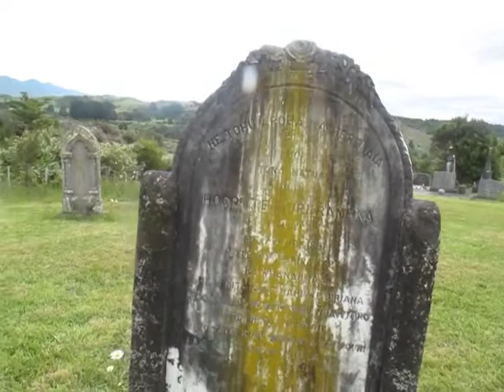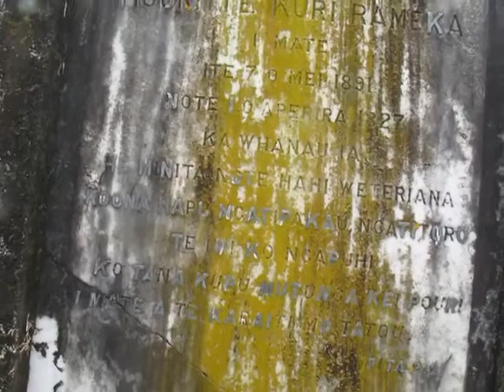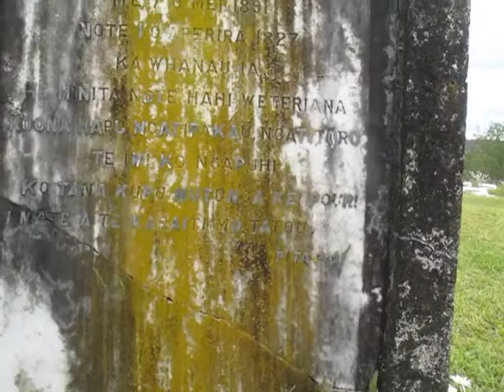ADRIAN BAKER POINTS TO HOORI TE KURI FAMILY BURED WITH HIM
Published Saturday 2 December 2017

The Baker family and I will restore their Ancestor HOORI TE KURI Memorial Stone and put a plaques over the unmarked graves in that top point vicinity and a low line fence arouf it all and a gate

Morris Lobo Baker and I arranged a Hui on Saturday 18th November 2017 for the Descendants of EAMEKA and his son HOORI TE KURI and his son HEREMIA succeeded by MORRIS LOBO BAKER and his Brothers living on RAMEKA Lands and MORRIS living in T W RATANA CHURCH House with RAMEKA Buried on his MAUNGA at the Back of the RANGIAWHIA BIG BLOCKS and HOKIANGA DISTRICT COUNTY in the MAP provided as BRITISH TITLE  DEEDS under KING WILLIAM IV 1834 COMMERCIAL TRADING BANK FLAG SOVEREIGN AUTHORITY LAND INSTRUMENTS

The Native Land Assessor in RAWENE NATIVE MAGISTRATE COURT Was